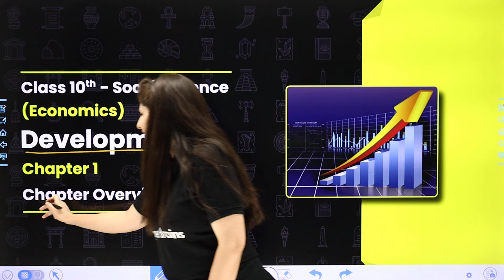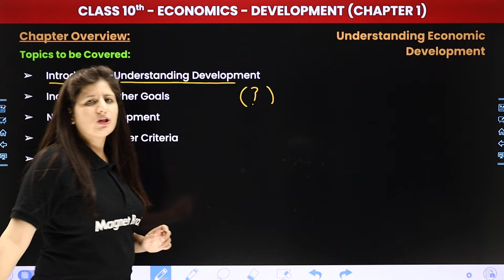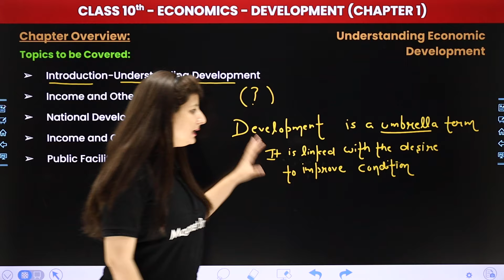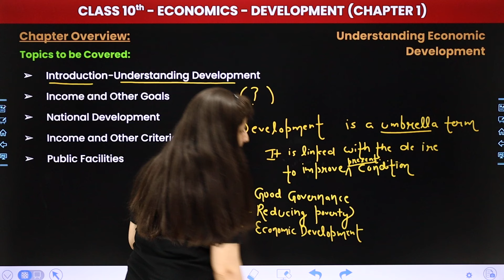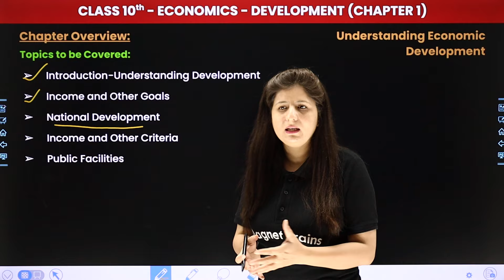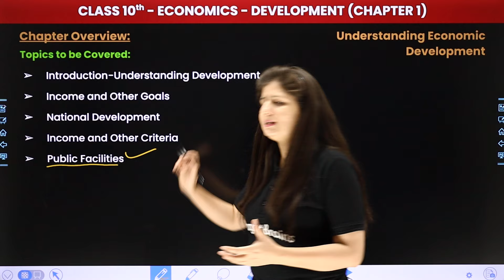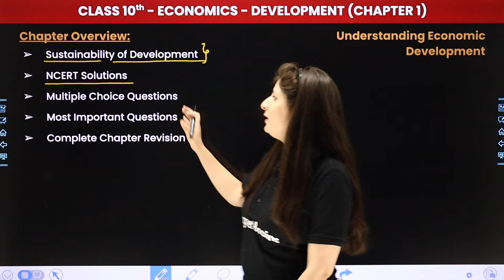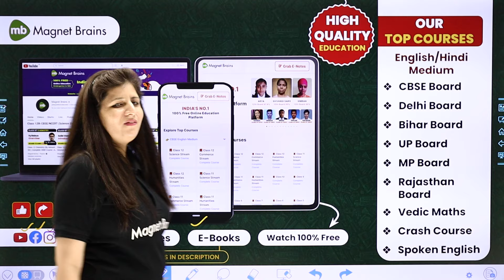Development - Chapter Overview | Class 10 Economics Chapter 1 | CBSE 2024-25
✔️ Class: 10th
✔️ Subject: Economics
✔️ Chapter: Resources and Development (Chapter 1)
✔️ Topic Name: Chapter Overview
✔️ Topics Covered In This Video (By Shweta Mam): Join this video for a comprehensive 'chapter overview' of Chapter 1 - "Development" of Class 10 Economics! Prepare yourself to excel in exams as we cover crucial topics in the video. Don't overlook this insightful session to grasp key concepts and elevate your studies.

development chapter overview class 10 economics chapter 1
class 10 economics chapter 1
development chapter overview class 10 economics
class 10 economics chapter 1 development
development chapter overview class 10
development chapter overview
what is development class 10
development class 10
chapter overview class 10 economics chapter 1